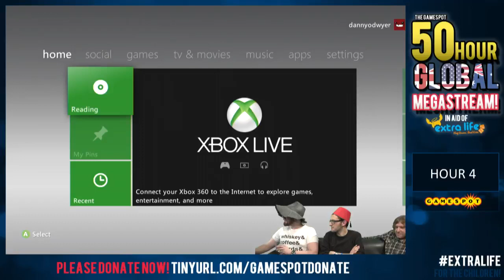GameSpot's Extra life Full Stream Uk (Part 08) (2013)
Gamespot's 2013 +50 Hours Charity Stream For Extra-Life UK Team

Danny O'dwyer
Seb Ford
Johnney Choidini
Mark Walton
Alex X-Cars
Sarah Lynch